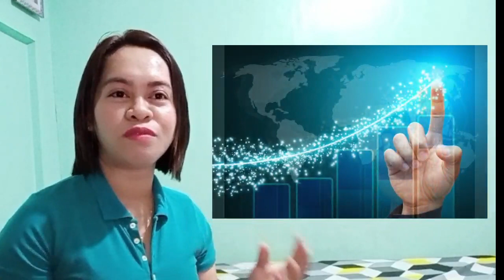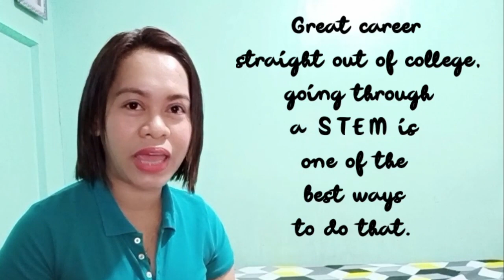STEM Strand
Gusto mong mag-STEM sa senior high school?